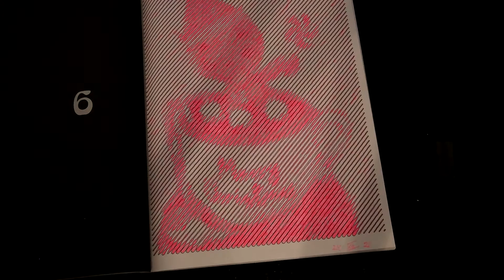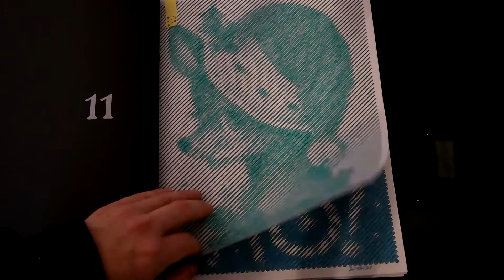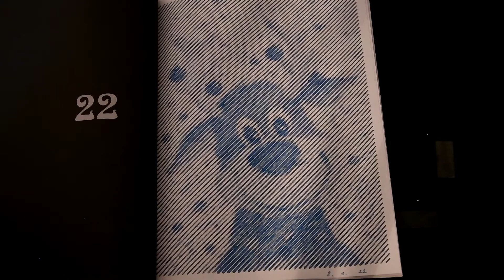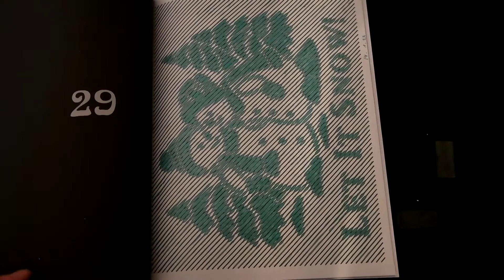✅ Completed / finished Coloring Book ; Lines Coloring Book , Christmas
Lines Coloring Book ; Christmas by Jennifer Rolling =

Completed ; January 2022